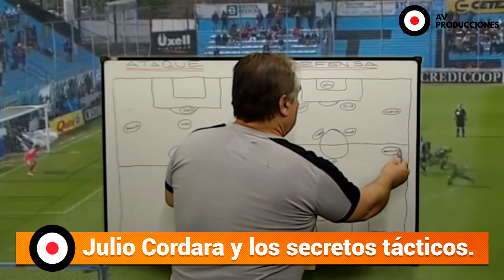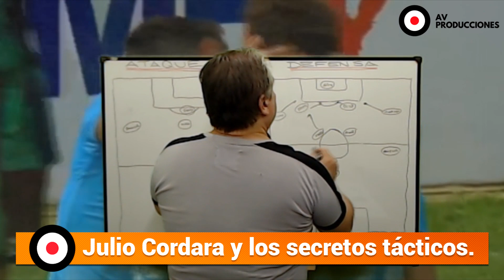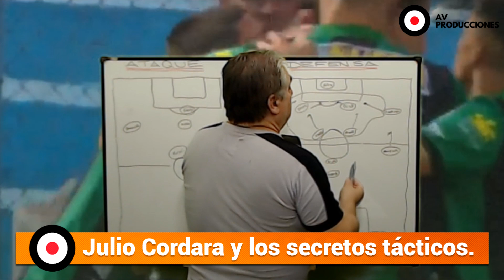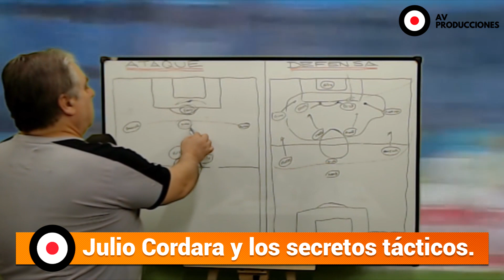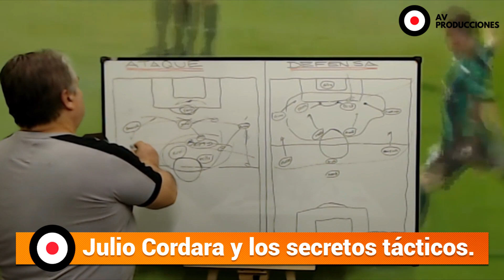Resumen Primera Nacional Fecha 2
Con la conducción de Julio Cordara y Ruben Aristimuño y la participaciómentarista estrella Lautaro Aristimuño